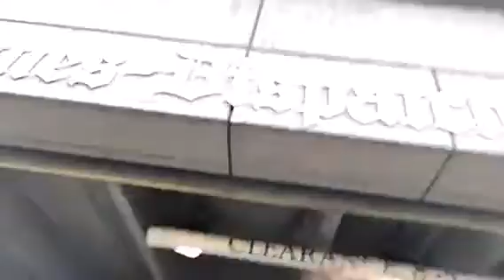WEEK IN OUR LIVES